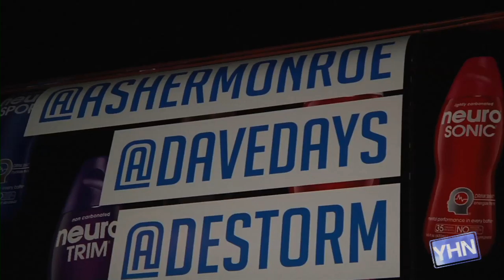DeStorm Power Drops His First Mixtape! - SPECIAL PROGRAMMING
"What's up, DePower??" YouTube sensation DeStorm Power chills out at the Young Hollywood Studio to reflect in his phenomenal online success, gaining fame from such viral videos as "Skydiving Rap", "Bathroom Knowledge", a cover of Katy Perry's "Firework", and the mesmerizing "Love Signs"! Hear about his experience on the DigiTour, his mixtape 'Be Careful', and also his big screen debut in the horror flick 'Smiley'! Be sure to check out his YouTube Channel Hosted by RJ Williams.